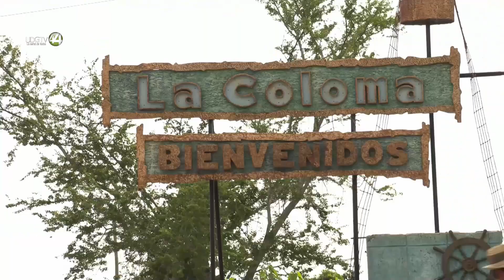Cuba cumple un año del paso del huracán Ian con una recuperación a medias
Conducir por algunas zonas de la carretera que lleva a La Coloma (oeste de Cuba) es un salto en el tiempo. Como si apenas hubiesen pasado unas semanas desde que el huracán Ian azotase aquel área como un categoría tres, hace este miércoles exactamente un año.